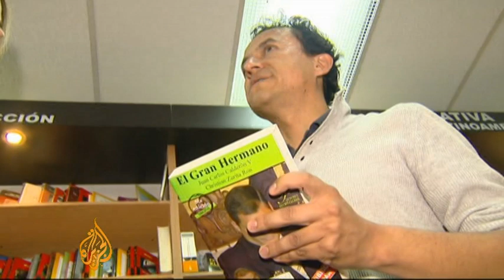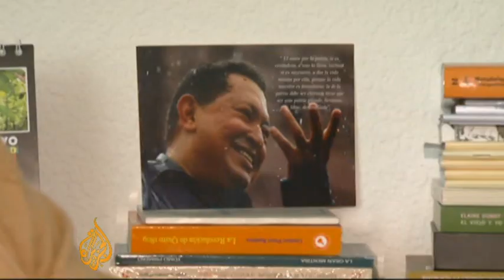Irony taints Ecuador's free speech image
Many expect Snowden's next destination to be Ecuador where he has already applied for asylum. The government there in Quito is expected to grant him his wish. But some people believe it is ironic that a country with little press freedom is willing to protect him.  Al Jazeera's Teresa Bo reports from Quito.